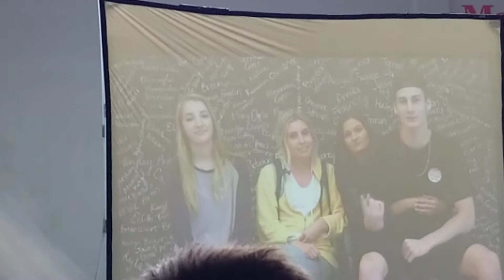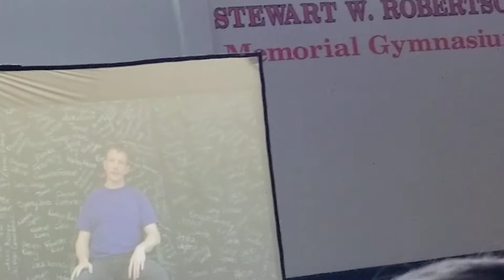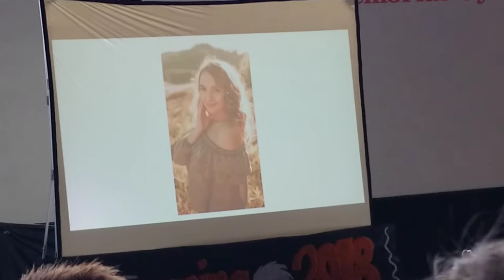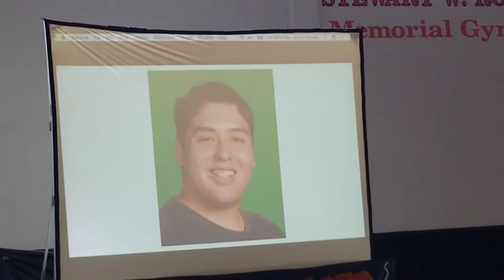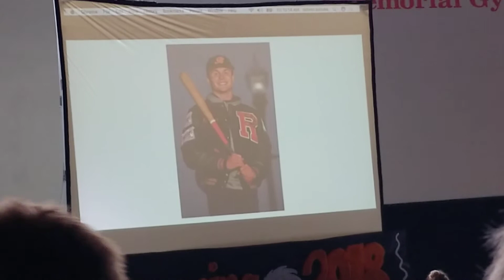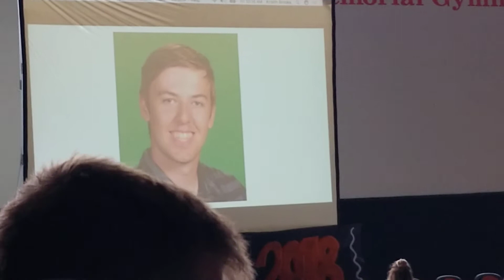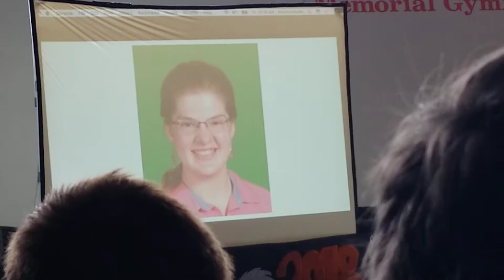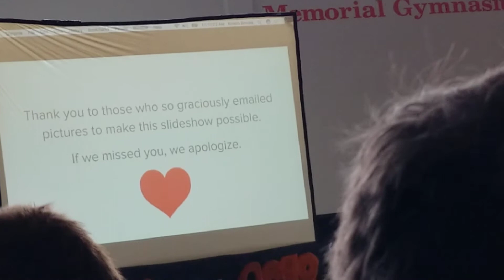RHS Homegoing Assembly 2018 part 2